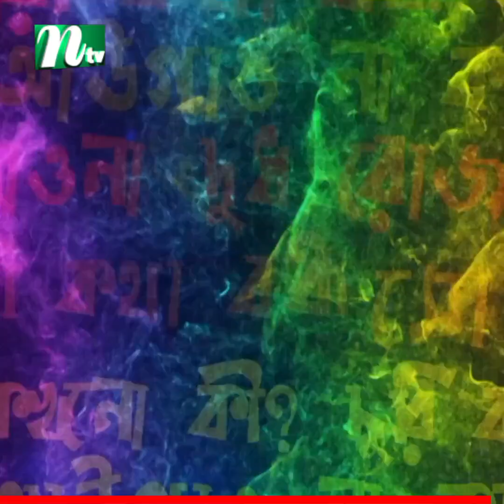প্রমাণ ছাড়া পাপ্পিকে দেবেন না সারিকা সাবা!